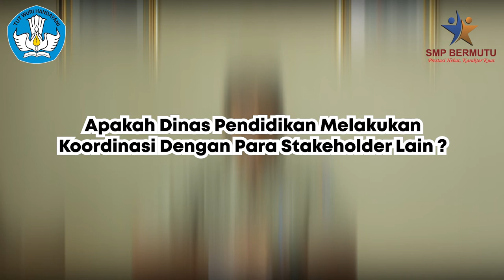Praktik Baik Sudin Pendidikan Wilayah II Jakarta Selatan dalam Menyukseskan PTM Terbatas 100%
Halo, SobatSMP! 👋🏻

Setelah sebelumnya melihat praktik baik Pembelajaran Tatap Muka (PTM) terbatas dari Dinas Pendidikan Kota Tangerang Selatan, Direktorat Sekolah Menengah Pertama bergeser ke Ibukota untuk melihat seperti apa praktik baik PTM terbatas di Kota Administrasi Jakarta Selatan, khususnya peranan Suku Dinas (Sudin) Pendidikan Wilayah II Jakarta Selatan.

Untuk dasar pelaksanaan PTM terbatas 100%, Sudin Pendidikan Wilayah II Jakarta Selatan mengacu kepada Penyesuaian Surat Keputusan Bersama (SKB) 4 Menteri Tentang Pelaksanaan Pembelajaran di Masa Pandemi Covid-19 yang diturunkan melalui Keputusan Kepala Dinas Pendidikan Provinsi DKI Jakarta No. 1363 Tahun 2021.

Silakan tonton video berikut tentang wawancara bersama  Abdul Rachem selaku Kepala Suku Dinas Pendidikan Wilayah II Jakarta Selatan, terkait pelaksanaan Pembelajaran Tatap Muka Terbatas (PTMT) di Wilayah II Jakarta Selatan.